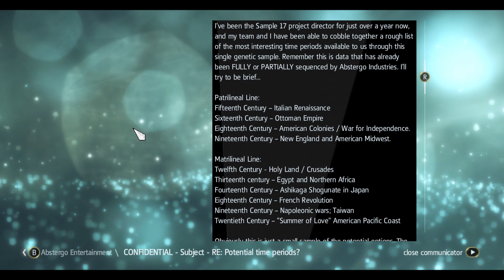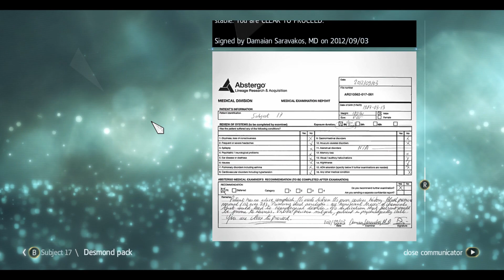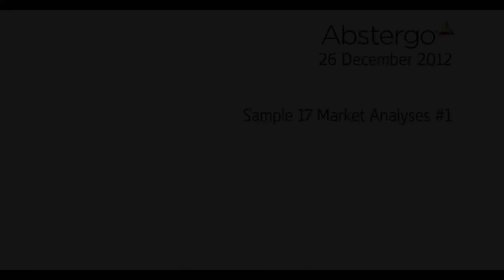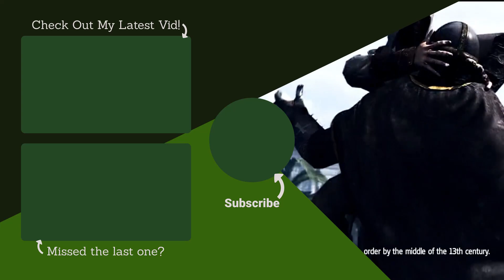Assassin's Creed IV: Black Flag - Security Clearance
Road to Valhalla - Catching up on the last 13 years of Assassin's Creed games in the lead up to Assassin's Creed Valhalla. Enjoy!

Developer: Ubisoft Montreal
Publisher: Ubisoft
Release: October 29, 2013
Genre: Action Adventure, Stealth
Platforms: PlayStation 3, Xbox 360, Windows PC, MAC OSX